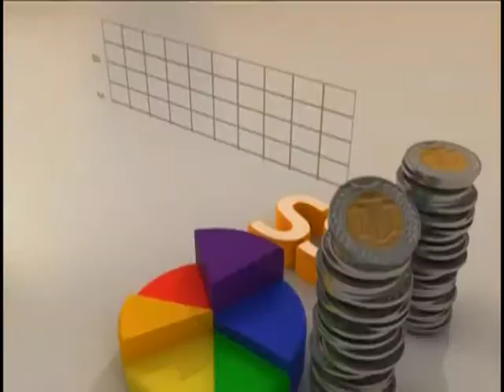Kwabena Kwabena’s Comeback - AM Show on JoyNews (1-11-18)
Musician out with new song ‘Tokro’